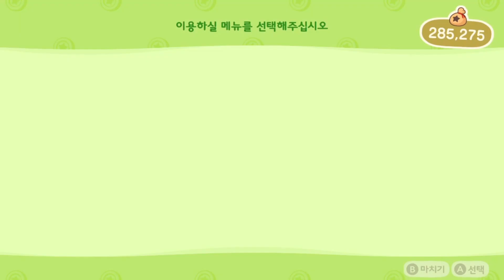거북이1호의 모여봐요동물의숲 751일차(기분좋은 수요일~)소풍가고싶다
대호 사랑해!!